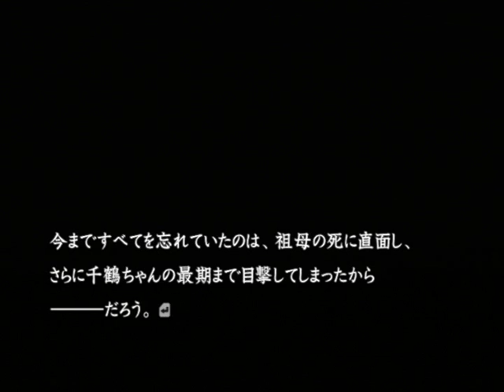【PS2】流行り神２ 警視庁怪異事件ファイル【ファミ通殿堂入りソフト】 追加シナリオ編 Part８ ～逃げるのかいっ！ あの火事の時みたいに！ 【スタートオンゲームズ】【スタゲー】【JAPAGE】